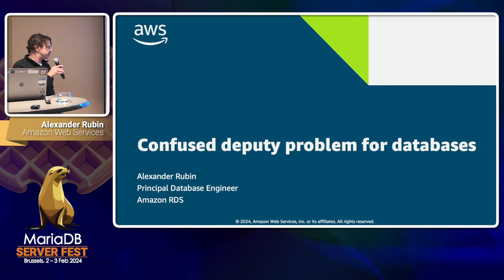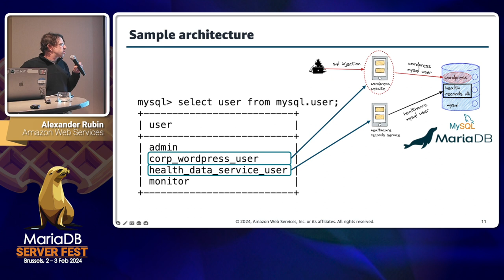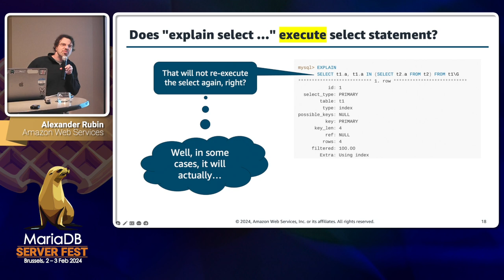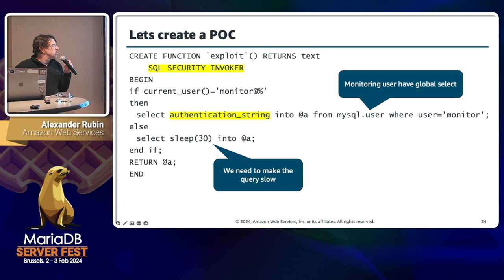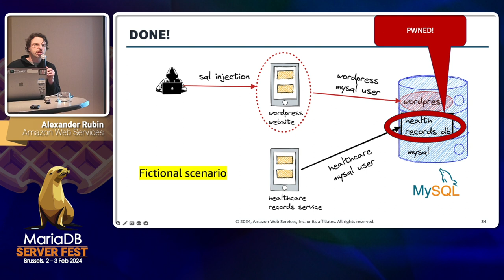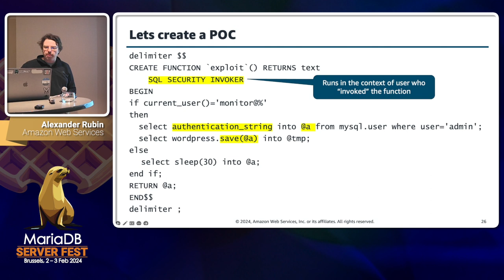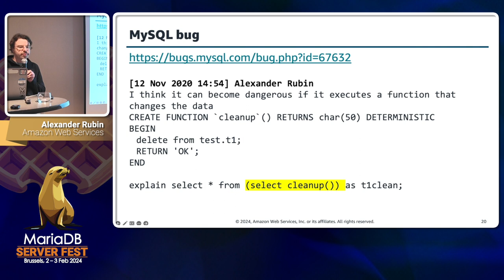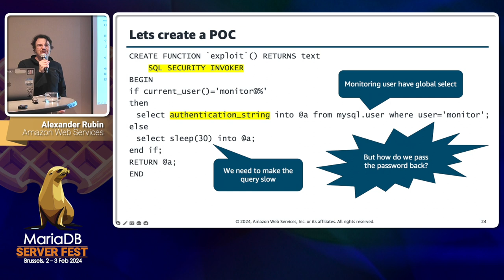Confused deputy problem for databases: a method ofr privilege escalation in MariaDB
Operation systems had a confused deputy based privilege escalations for ages. But does it exist in a database? In the session I will demonstrate a number of cases where a simple select can be used to escalate a privilege inside the MariaDB database

Alexander Rubin, Amazon Web Services
Alexander is a Principal Security Engineerat Amazon Web Services (AWS), leading RDS Red Team.

Alexander was working as MySQL principal consultant/architect for over 15 years, started with MySQL AB in 2006 (company behind MySQL database), Sun Microsystems, Oracle and then Percona. His security pentest/red teaming interest started with playing CTFs and performing opensource security research. Alexander is leading RDS (relational database as a service) Red Team at Amazon Web Services